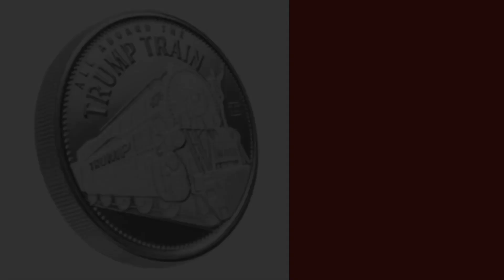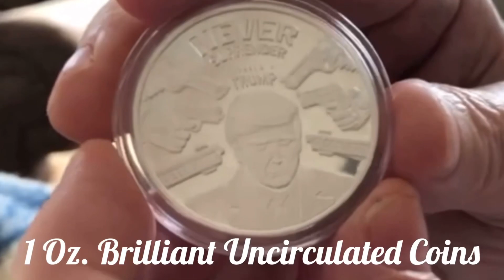The Threat To Democracy Hoax!